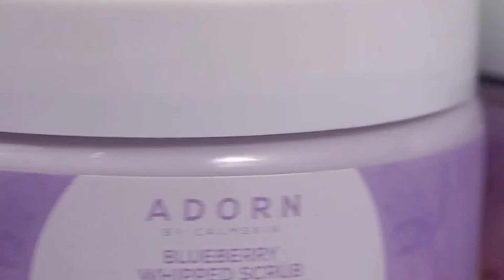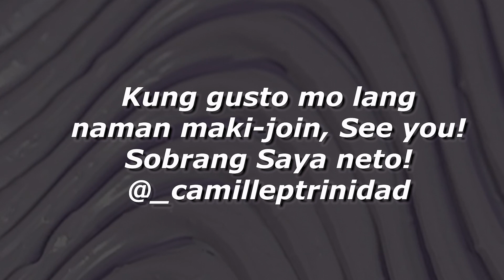ONLY FANS PRANK ON BF (NAGALIT SI JAYZAM) | JaMill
Sa mga gusto maging distributors ni adorn message lang kayo dito sa fb